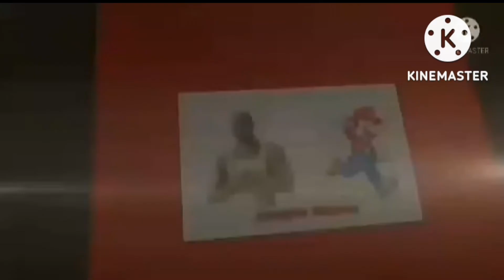súper Mario maker world engine. La aventura está llegando a su fin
La aventura se está acabando 🧐